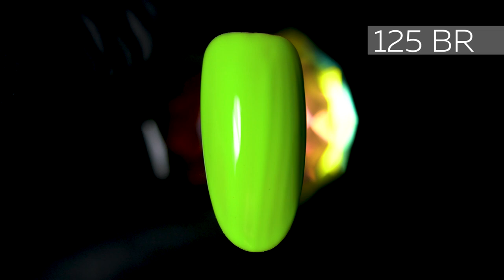Kodi Professional 125 BR, 7ml BRIGHT Gel Polish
💅Ease of application and comfort in work — the gel polish is evenly distributed with the brush, does not flow into the cuticle area, and does not create streaks;
🔹Speed of polymerization — the coating is recommended to be applied in two thin layers with polymerization of each layer in a UV lamp for 2 minutes or in an LED lamp for 30-60 seconds;
🔹Lack of staining effect of the top brush with colored pigment after the polymerization of the decorative coating;
🔹Enamel texture and a presentable appearance of the coating for a long time.
, Quality Products, Responsive Support, Secure PayPal Payments, Free worldwide shipping 9-20 days